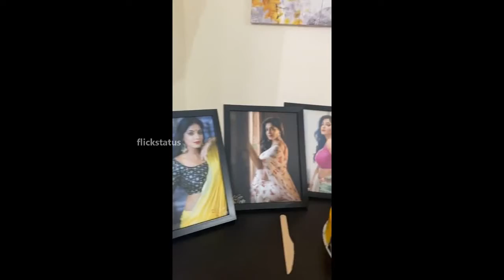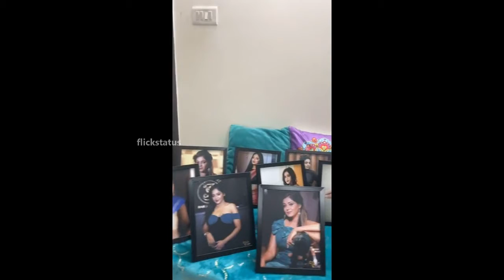Bigg Boss Fame Actress Reshma Pasupuleti Surprise Birthday Celebration